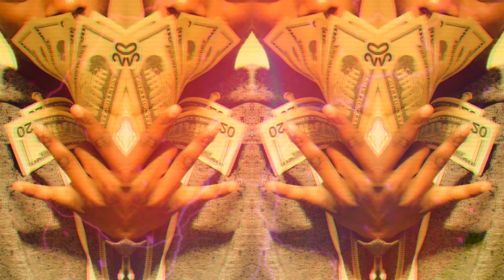I M OUT THEREZ)🎥🔥🎙 KENYACUZC91 **Audio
***KENYA CUZ . Official YouTube Channel OF 3039I M OUT THEREZ)🎥🔥🎙 KENYACUZC91 **AudioI M OUT THEREZ)🎥🔥🎙 KENYACUZC91 **AudioMusic artists C91🎬🔥🎼C91KAWAGANG NEW VSONGS  🎥🔥🎙KenyacuzC91Music \artists C91🎬🔥🎼C91KAWAGANG NEW VSONGS  🎥🔥🎙C91KAWAGANG STREETDREAM Entertainment